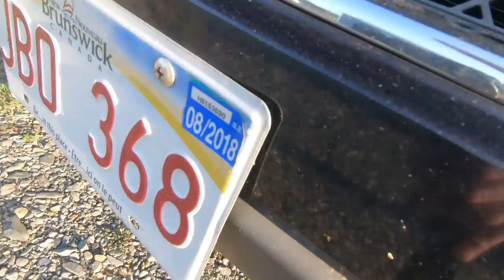DID I FINALLY FIND A SHENANIGAN WAGON TO PUT THROUGH ITS PACES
I think we finally may have found a "Shenanigan Wagon" for some great horsing around videos. I give you my thoughts on the new 2018 F-150 and the display at the local Ford dealer. And its time to do something about the transmission on the old Mopar!

Jason @oldecarrautoguy
220 Route 170

or